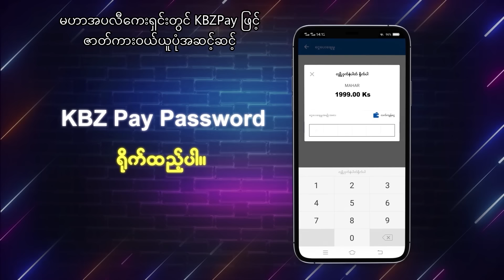💍အိမ်ထောင်-The Marriage💍Mini-Episode - 59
မမဆုံးတာကို ဒယ်ဒီပျော်နေတဲ့ပုံများပေါက်နေလို့လား ဟမ်. ဒယ်ဒီလည်းစိတ်မကောင်းဖြစ်ရတာပါ
မမဆုံးသွားပြီးကတည်းက ကိုယ့်ကိုကိုယ် ဖြေမဆည်နိုင်ဖြစ်နေရတာပါ.

💍အိမ်ထောင်-The Marriage💍Mini-Episode - 59 - ကျော်ထက်အောင် ၊ ညီထွဋ်ခေါင် ၊ ဗညားဘုန်းပြည့် ၊ ချောရတနာ ၊ ထက်ထက်ထွန်း ၊ ရတနာဗို ၊ မေတိုးခိုင်

ယခုဗီဒီယိုသည် မဟာမှ တရားဝင် မူပိုင်ခွင့်ရယူထားပြီး မဟာ အပလီကေးရှင်းတွင် တင်ဆက်ထားသော အိမ်ထောင်  ဇာတ်လမ်းတွဲအတွက် အရောင်းမြှင့်တင်လိုခြင်း ရည်ရွယ်ချက် သက်သက်ဖြင့်သာ ယခုချန်နယ်တွင် တင်ဆက်ထားခြင်းဖြစ်ပါသည်။